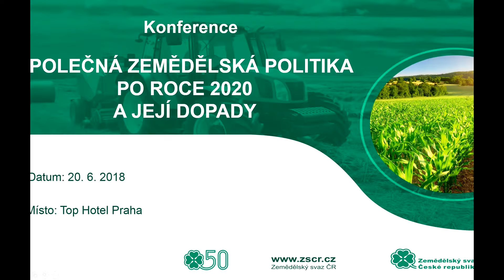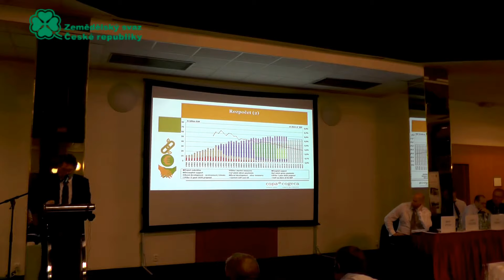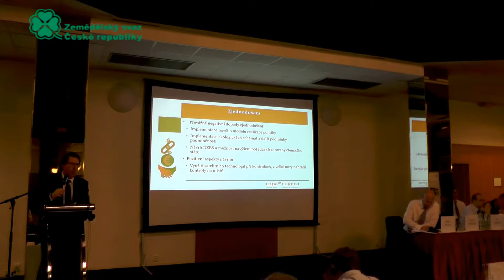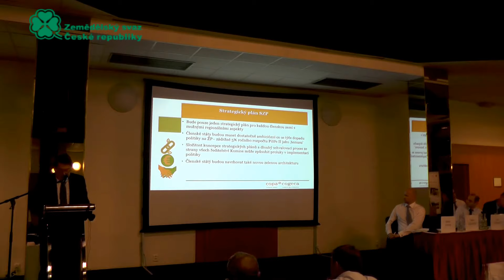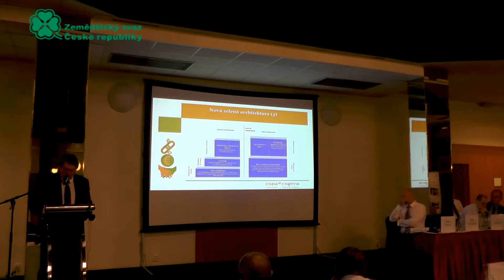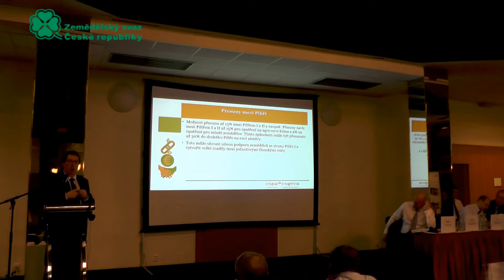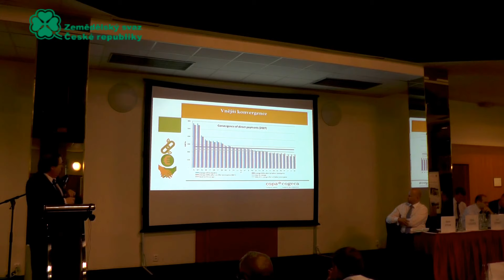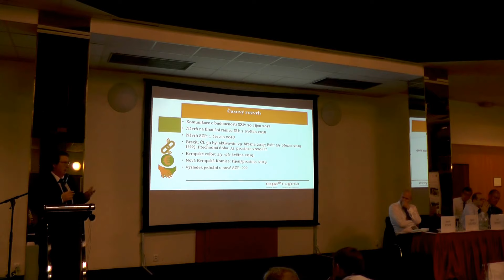Konference k SZP, 20. 6. 2018 - Paolo Gouveia, hlavní poradce pro politiku COPA COGECA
Paolo Gouveia, hlavní poradce pro politiku COPA COGECA